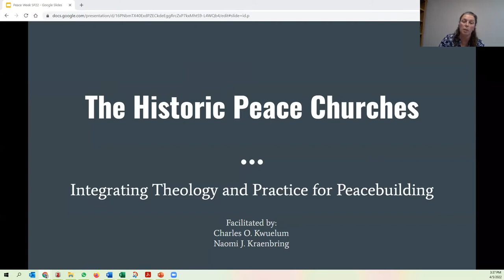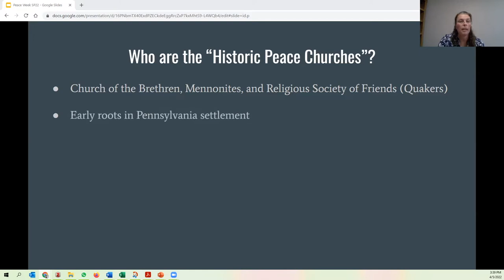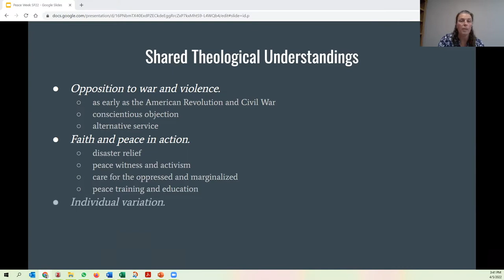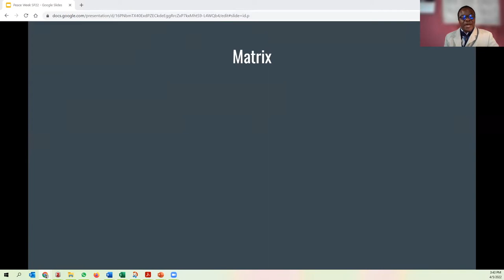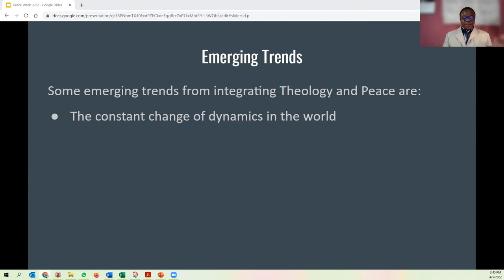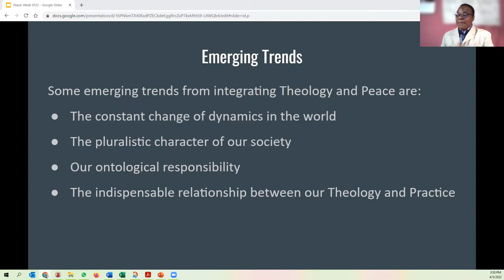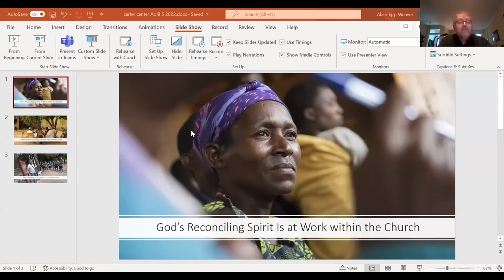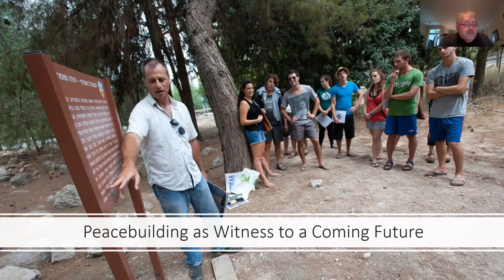The Historic Peace Churches: Integrating Theology and Practice for Peacebuilding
Presented by: RCID Peace Lab

Facilitators:
Charles O. Kwuelum, PhD student, Carter School for Peace and Conflict Resolution
Naomi J. Kraenbring, PhD student, Carter School for Peace and Conflict Resolution

The “Historic Peace Churches” designation has been attributed to the Mennonites, Church of the Brethren, and Religious Society of Friends/Quakers since post WWI. In this panel we will hear about the peace practices of these groups, rooted in their unique history, theology, and ritual, as well as the current and future peacebuilding work of various organizations and peacebuilding leaders tied to the Historic Peace Churches.

Speakers:
Gloria Rhodes, PhD, Associate Professor of Conflict Studies and Peacebuilding, Center for Justice and Peacebuilding, Eastern Mennonite University

Alain Epp Weaver, Director of Strategic Planning; Planning, Learning, Disaster Response Department (PLDR); Mennonite Central Committee

Jes Stoltzfus Buller, Peace Education Coordinator, National Peace and Justice Ministries, Mennonite Central Committee U.S.

Regina Shands Stoltzfus, Professor of Peace, Justice, and Conflict Studies, Goshen College

Nathan Hosler, PhD, Director of the Office of Peacebuilding and Policy, Church of the Brethren; Pastor, Minister for Advocacy and Stewardship, Washington City Church of the Brethren

Rebecca Dali, Executive Director, Centre for Caring, Empowerment, and Peace Initiatives (CCEPI); Founder of Strategic Action for Community Development, Nigeria; 2017 recipient of the Sergio Vieira de Mello United Nations Humanitarian Award

Matt Guynn, Director of Church and Community Organizing, On Earth Peace

Sarah Clarke, UN Representative and Director, Quaker United Nations Office, New York